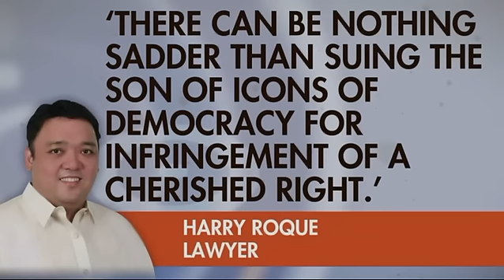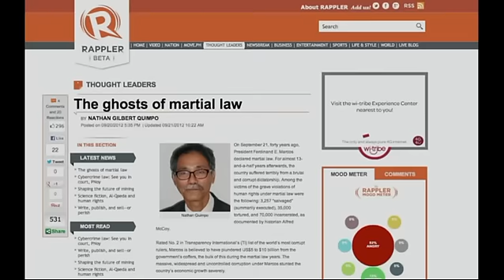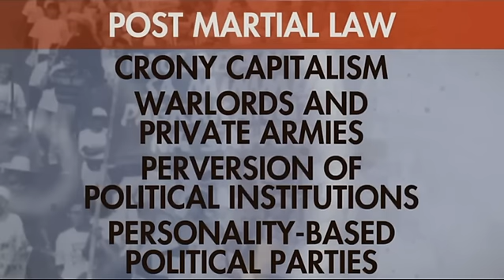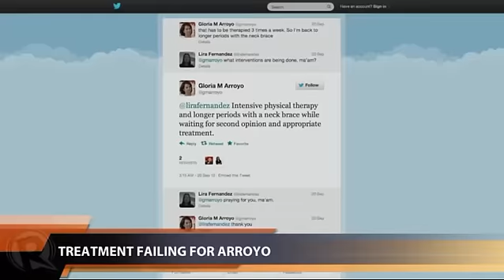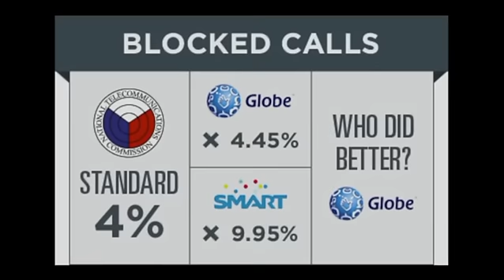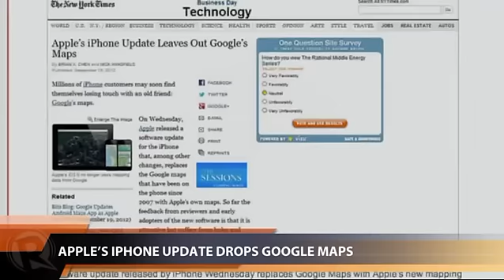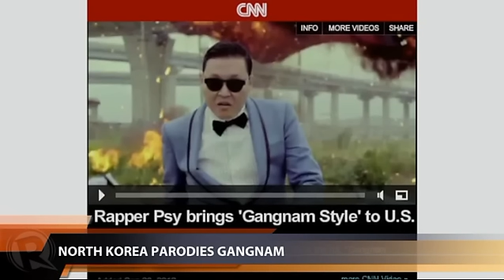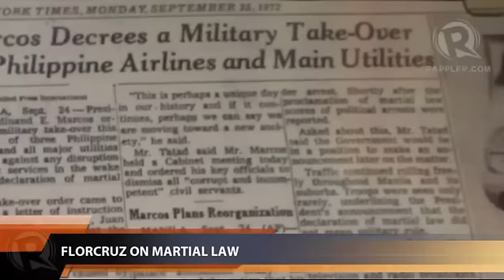Rappler Newscast | September 21, 2012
More videos on Rappler Follow Rappler for the latest news in the Philippines and across the globe. President Aquino says Sen. Trillanes is still the Philippines' backdoor negotiator in its territorial dispute with China. | Sen. Guingona wants to repeal a law that punishes online libel saying it is a blow to free speech. | The author of books on martial law says the evils of the Martial Law era stayed on or are back with a vengeance.

Follow Rappler for the latest news in the Philippines and around the world.